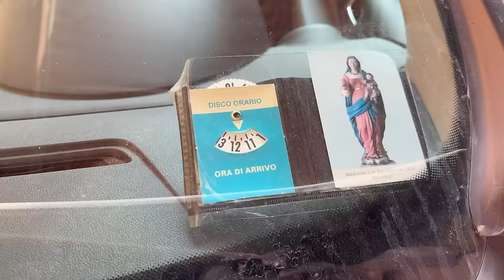QUESTO MOTORE è TUTTO SBAGLIATO! un errore di progettazione che costa carissimo a Peugeot nel 2024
9000 GIRI è il Centro Specializzato in Accessori ed Elaborazioni per auto sportive, oltre all'Abbigliamento F.I.A. espressamente dedicato ai piloti di auto da corsa.

Questo Motore è Tutto Sbagliato! L'Errore di Progettazione di Peugeot

Nel nostro nuovo video, esaminiamo da vicino un errore di progettazione che sta causando gravi problemi a Peugeot nel 2024. Scopriamo insieme quali sono i difetti del motore e le conseguenze costose che stanno affrontando i proprietari di veicoli Peugeot.

Attraverso un'analisi approfondita, evidenziamo i difetti del motore e spieghiamo perché questo problema sta diventando sempre più diffuso. Con immagini dettagliate e informazioni approfondite, forniamo una panoramica completa dei rischi e dei costi associati alla riparazione di questo difetto di progettazione.

Se sei un proprietario di un veicolo Peugeot o semplicemente interessato alla progettazione dei motori, questo video ti fornirà una visione approfondita di un problema che sta influenzando il settore automobilistico nel 2024.

Oppure telefonarci in sede:
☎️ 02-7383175